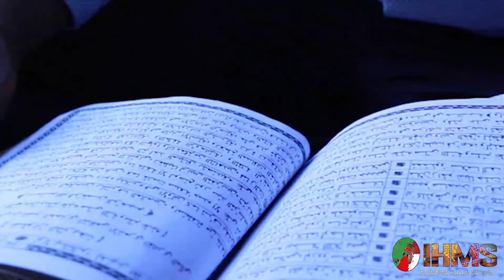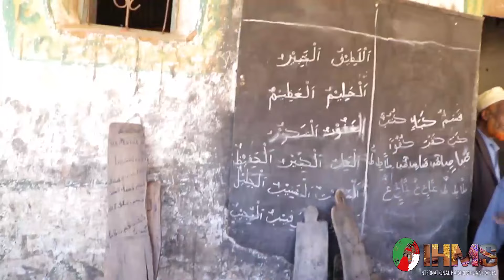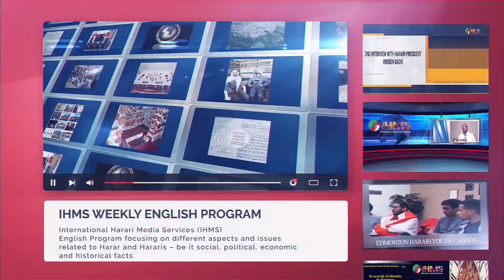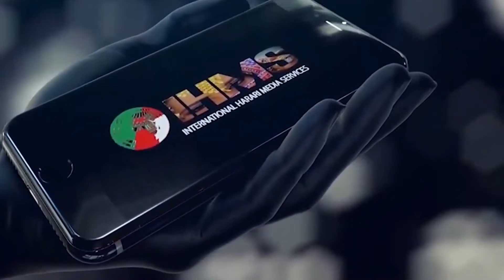IHMS: ዳይሀዋዝ ቻለ፡ ሐረር ዋ ጂጂጋ መሌጠ ኡገቤ ቲትረኸብዛት ''ኣው አብዳል" ባይቲቤ ቲትጠረህዛት መጋላው IHMSበህ ዚያራ ኑሽ።